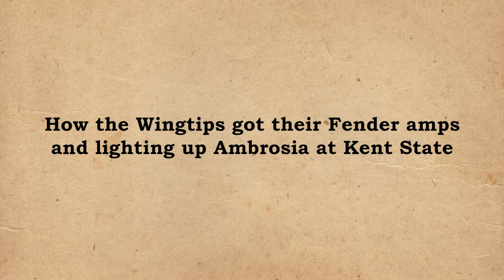Stories of LA Harbor Area -- Amps for Wingtips and Lighting Ambrosia -- Leo Rossi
Longtime rock tour manager, Leo Rossi tells stories of rock and roll with a San Pedro twist; loading up Fender amps for the Wingtips and lighting a show at Kent State when Ambrosia was on tour.